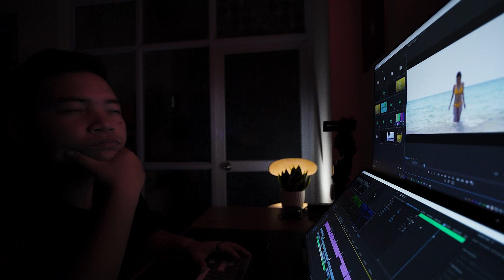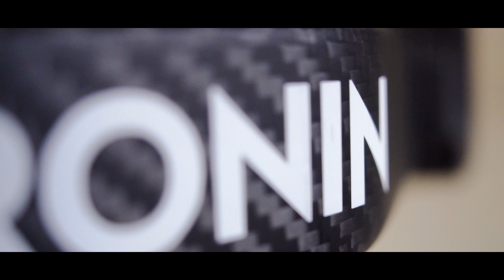What's in my backpack #1 | PGYTECH OneMo | Sony A7C | DJI RS2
Đây là 1 chiếc video cao hứng lúc 3 giờ 15 sáng :)))
Nên mọi người hãy thông cảm cho đôi mắt đỏ hoe của mình nha.
Mọi người hãy xem hết video để biết nội dung của nó nhé :))

Gear tớ dùng hàng ngày :
► Sony A7C
► Tamron 24mm f2.8 Macro
► DJI RS2
► Gopro Hero 7 Black
► Accsoon Cineeye 2s